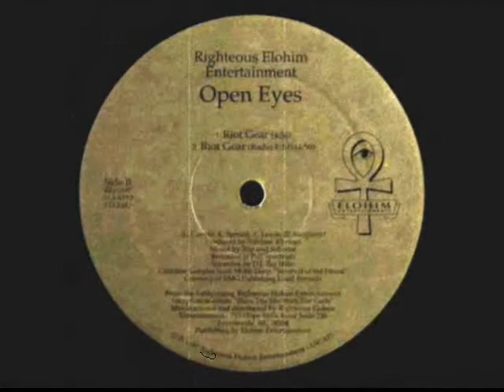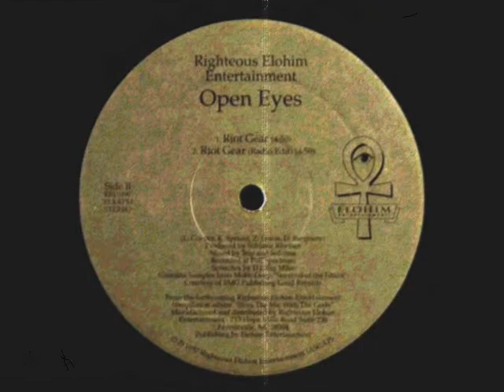Open Eyes - Riot Gear [1997]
KMS / Open Eyes - Sad Love Song / Riot Gear